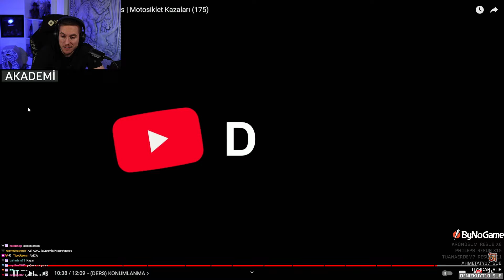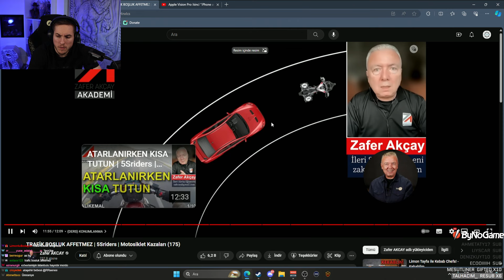Motorcu Olaylarına Tepki #26 (@ZaferAKCAY) | RRaenee